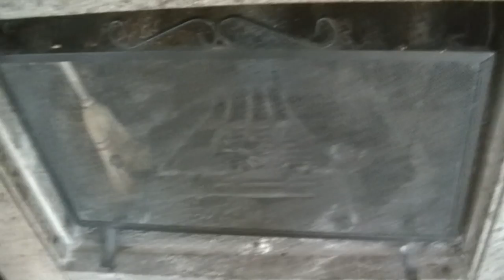Home Decor Natale🎄Come ho decorato tutta la casa (interno ed esterno)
❤❤❤❤❤INFOBOX ❤❤❤❤❤

MY BEAUTY BOX
INCIVERDE15